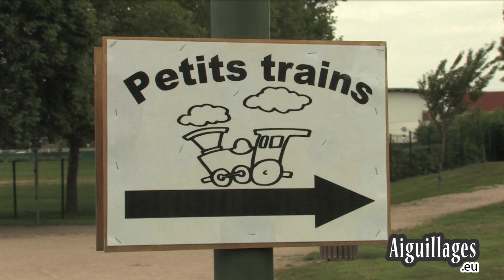L'Autun Vapeur Parc